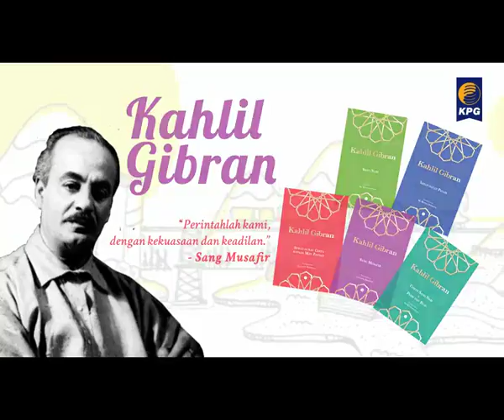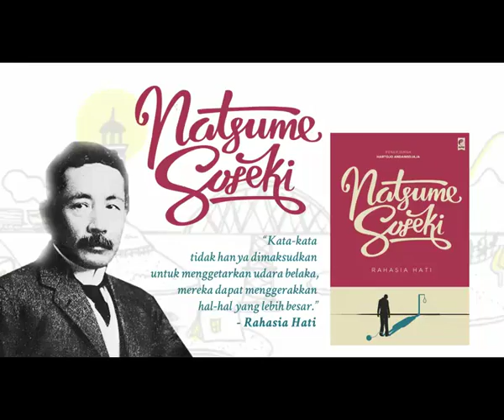SASTRA DUNIA KPG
KPG bekerjasama dengan Pustaka Jaya menerbitkan buku-buku karya sastrawan-sastrawan besar dunia yang karyanya abadi dan seturut zaman, di antaranya ada Ernest Hemingway dengan "Lelaki Tua dan Laut", Anton Chekhov dengan "Pengakuan" dan "Ruang Inap No. 6", "Pater Pancali" karya Barneji, juga "Sang Guru Piano" dari Elfriede Jelinek.